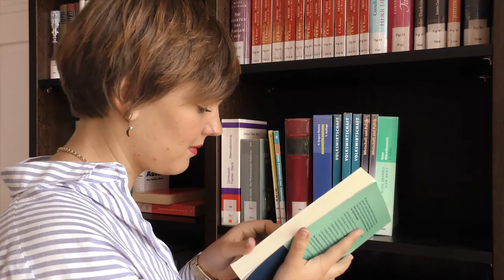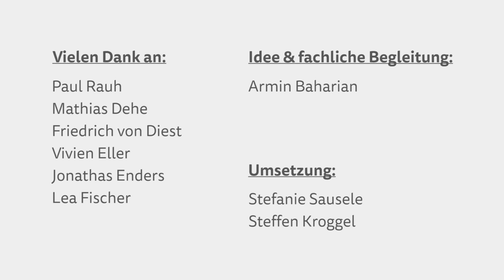Startup-Teams in der Schule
Im Film begleiten wir ein Wirtschaftswettbewerbsteam der Internatsschule Schloss Hansenberg aus Geisenheim in Hessen. Dabei wird das von der OECD ausgezeichnete Entrepreneurship Education Konzept der Schule erörtert, sowie herausgearbeitet, warum sich Wirtschaftswettbewerbe aus Schüler und Lehrersicht lohnen.